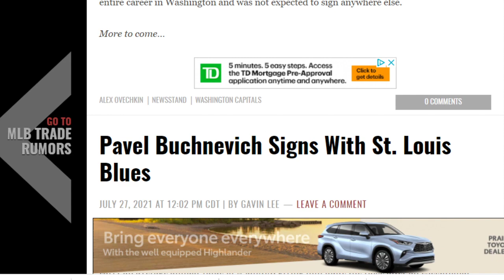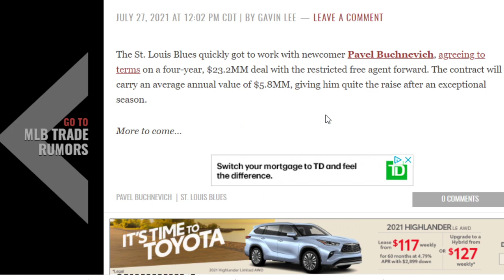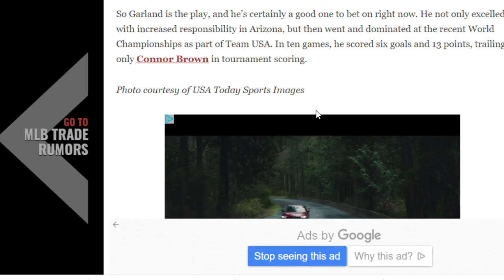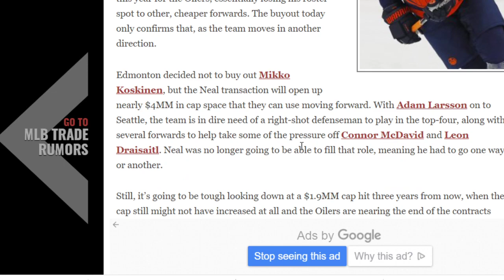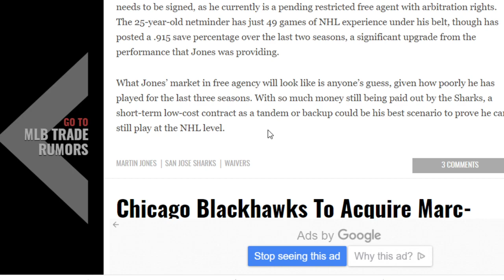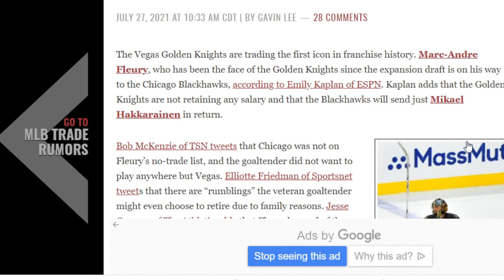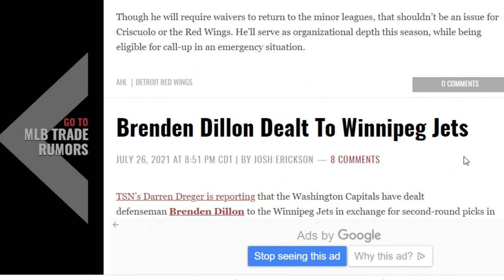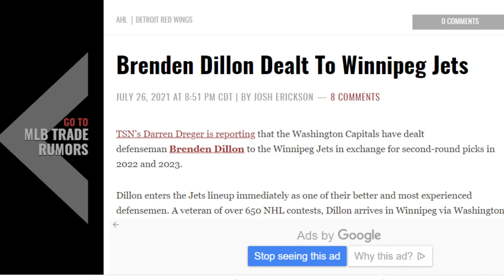NHL TRADES ,BUYOUTS, AND RUMOURS TAKES FROLIC For Ovechkin, Fleury, Canucks, Jets, Oilers And More.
I look at all the news of the day with trades and sihning and give my take on the whole dam tang